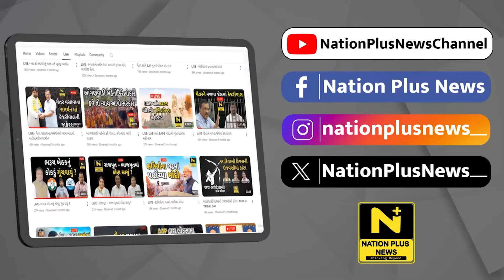BJP આદિવાસીઓની મસીહા છે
રાજ્યના ૧૪ જિલ્લાઓમાં વિશ્વ આદિવાસી દિવસની ઉત્સાહભેર ઉજવણી કરવામાં આવી. સંખેડા ખાતે ગુજરાત વિધાનસભાના મુખ્ય દંડક બાલકૃષ્ણ શુક્લના અધ્યક્ષસ્થાને વિશ્વ આદિવાસી દિવસની ઉજવણી કરવામાં આવી હતી. સરકાર આદિવાસીઓના સર્વાંગી વિકાસ માટે કટિબદ્ધ છે અને આ વર્ષના બજેટમાં પણ આદિવાસીઓ માટે ખાસ જોગવાઈ કરવામાં આવી હોવાનો કોલ આપતા મુખ્ય દંડક .